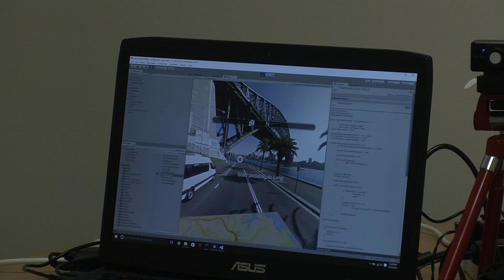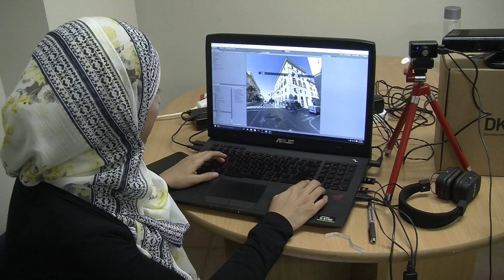New Study Aims to Reduce Dementia through Virtual Reality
Normally people associate virtual reality with video games, but a new study by The University of Sydney is trying to prevent dementia and save lives with the technology.

By Cameron Nicholls